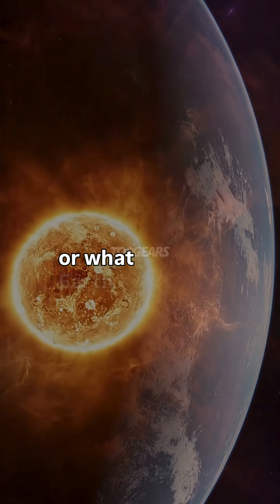NASA Scientific Silos & New Science w/ Neil deGrasse Tyson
In the 1990s, NASA realized that life’s biggest mysteries can’t be solved by one field alone. By creating “Origins” programs, they united biologists, astronomers, geologists, and physicists to explore how life began on Earth and beyond — a bold step toward new sciences.